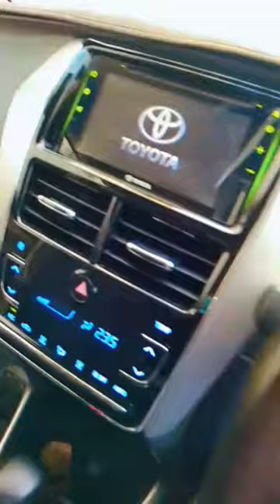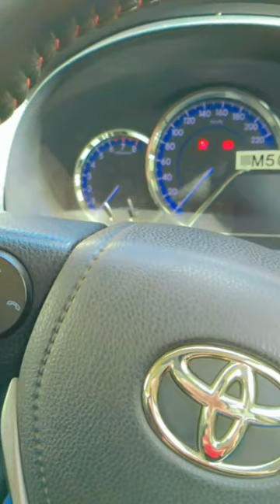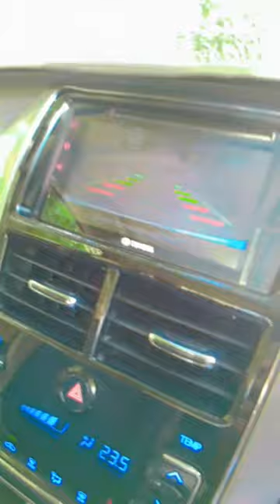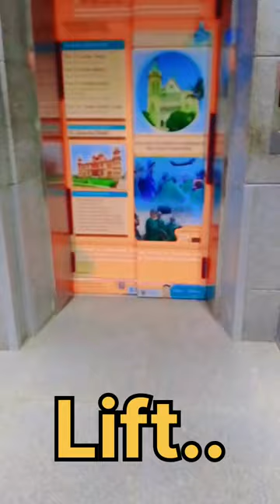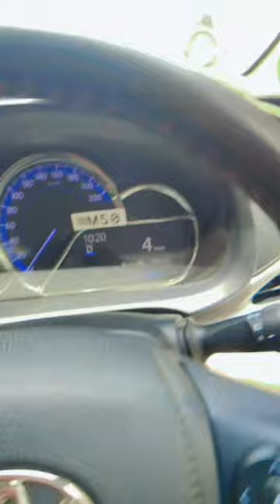Going to tabba kidney#asifbalochvlogs.5256